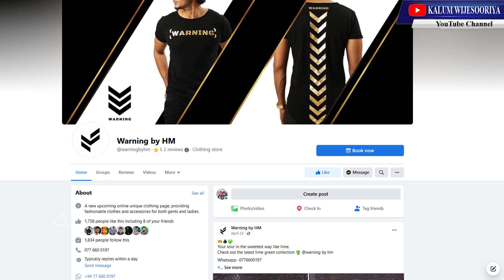හෙශාන් මනුල HESHAN MANULA - තාරුණ්‍යයට ඉඩක් 18+ WITH KALUM 🤜🤜🌷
"මට දැන් ඔනෙ රගපාන ගමන්,
Model කරන ගමන්,
හොද buisnessman කෙනෙක් වෙන්න.."

අප්‍රතිහත දහිරිය නිසාවෙන්ම
තමන්ගේ  ජීවන ඉලක්කකරා ළගාවෙන
දිරිය තරුණයෙක්...
"RACE " ටෙලිනාට්‍යයේ “උවිදු දිසානායක "
ලෙසින්  බොහෝ  දෙනෙක්ගේ මතකයේ ලැගුම්ගත්
"සිරි දළදාගමනය" චිත්‍රපටයේ "දන්ත කුමරු"
"බිම්බා දේවී හෙවත් යශෝධරා" සිනමා සිත්තමේ "නන්ද කුමරු"
හෙශාන් මනුල නම්වූ  ඒ කුසලතා රැසකින්ම  පිරිපුන් ඒ අපූරු  කඩවසම්  තරුණයා
අපි වඩාත් හොදින් හදුනාගනිමු...🌷
මේ ඔහුගේ ජීවිතයේ ප්‍රථම  YouTube කතාබහයි.👌

මෙම කතාබහ සදහා සම අනුග්‍රහය - HNB YOUTH -තරුණ තරුණියන්ගේ ගිණුම

හදවතට  දැනෙන
Like කරන්න
Share කරන්න  💐🌷